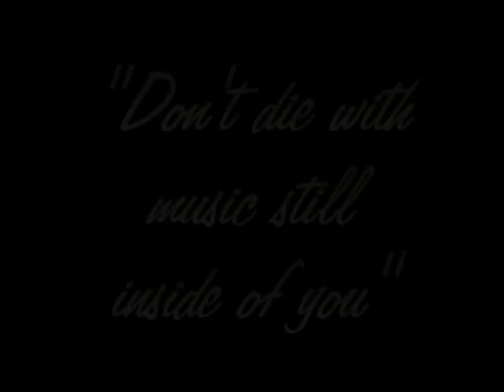Neal E Boyd - America's Got Talent - HQ Full/Uncut Version - The Opus Movie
Neal E Boyd and Insurance Salesman TURNED Opera Sing. Neal E Boyd pursues his passion on America's Got talent 2008 season 3 NBC. Neal E Boyd sings Opera and impresses the judges and the crowd! Standing at the feet. NESSUN DORMA!! Neal E Boyd was raised in poverty, and because he pursue his dream. He has created his OPUS.

Neal E Boyd style will go straight to you heart.

What is an Opus? A persons greatest work. Who they are, what they become, not what the get. The Journey along life's path.

Neal E. Boyd has discovered his Opus have you.

Discover the Opus. Discover your Passion your Opus.